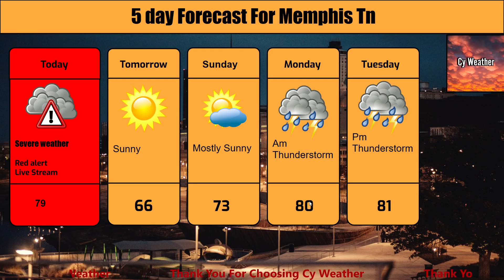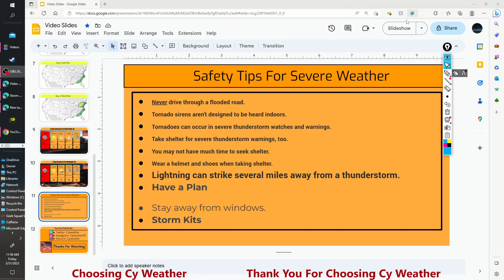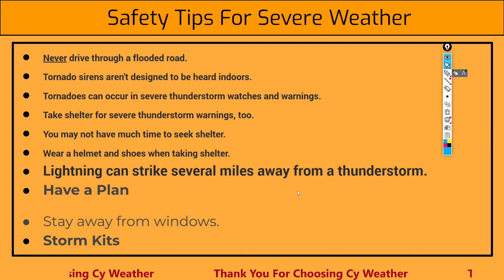Large Outbreak In The Midwest And South Today